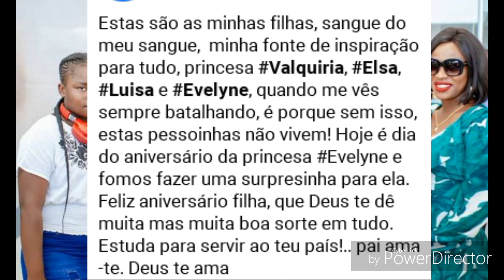CONHEÇA AS 7 FILHAS DO MR BOW.?